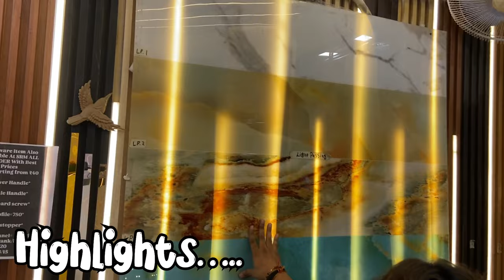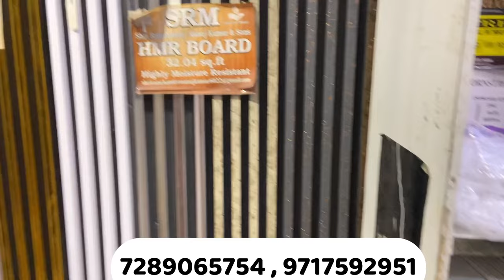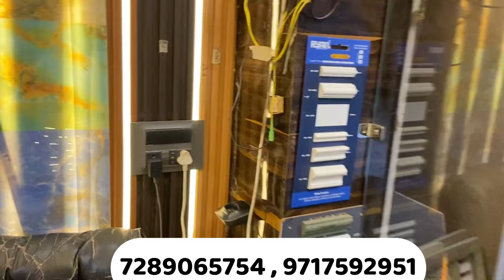Interior wall panels market in delhi Wpc Louvers Uv marble sheets Charcoal louver panel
Interior wall panels market in paharganj delhi Wpc louvers Uv marble sheets Charcoal louver panel

Address-   276 , Rama Market, Near Chopal , Pitampura , Delhi

Searching tags-

louvers charcoal panel market in delhi
wpc wall panel price in delhi
wpc louvers market in paharganj
charcoal wpc louvers wall panel
decorative interior wall panels in market cheapest pvc wall panels market in delhi
charcoal louvers wall panel
wpc louvers market in delhi
wpc wall panel interior
pvc panels market in paharganj
pvc wall panel wholesale market in delhi
charcoal louvers pvc wall panels
cheapest charcoal louvers wall panel
wpc louvers price